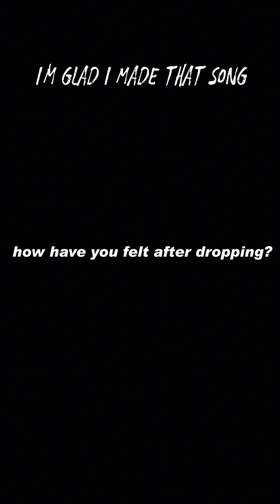ASCENSION (the Interview)